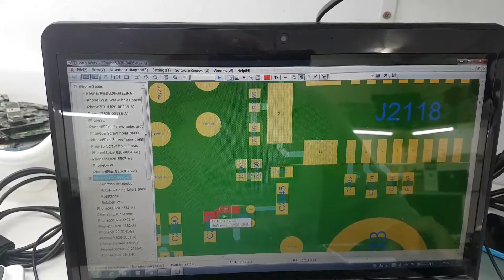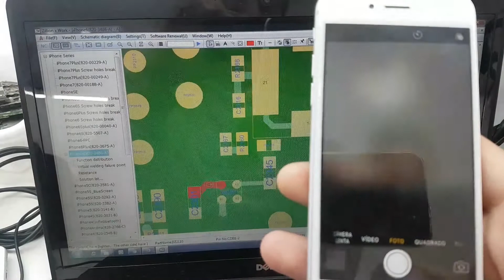iphone 6g 4.7 câmeras escuras.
resistência usada para substituir circuito u2301.
33 ohms.